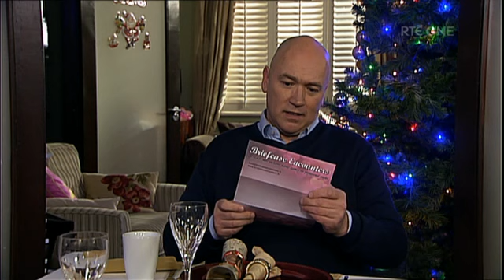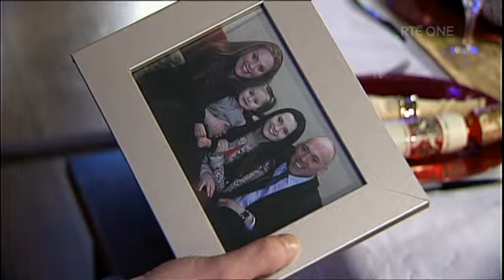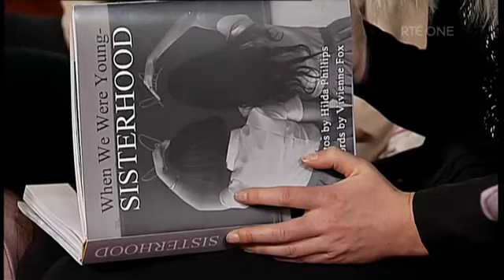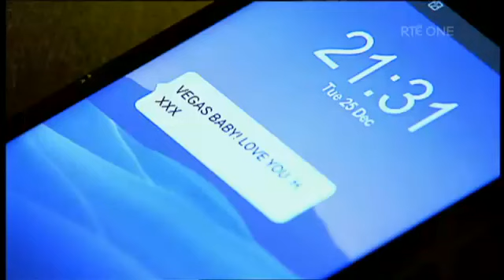Fair City (25th December 2018)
Hi, I'm back! Sorry it's only been two years lol, life has been crazy, you know how it is. Unfortunately I've lost some episodes from 2018 so this is the best I can do. This episode marks a chain of episodes up to the end of January 2019.

Please DO NOT request episodes - what I publish is all I have. Go raibh maith agat :)